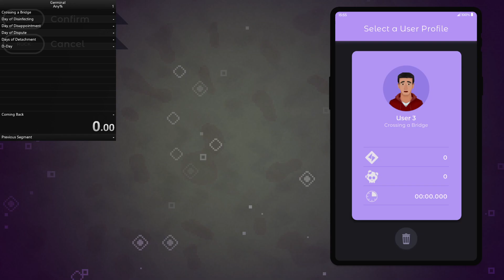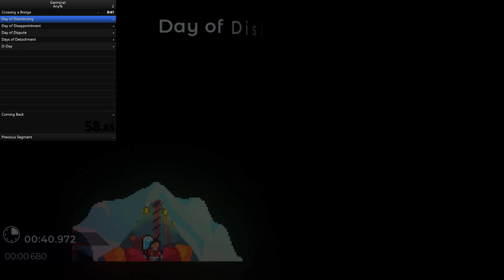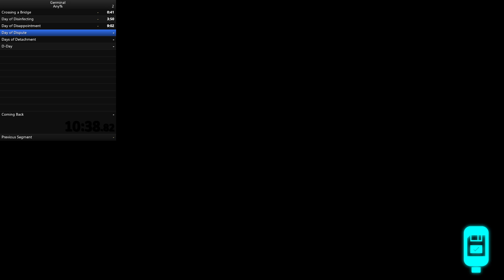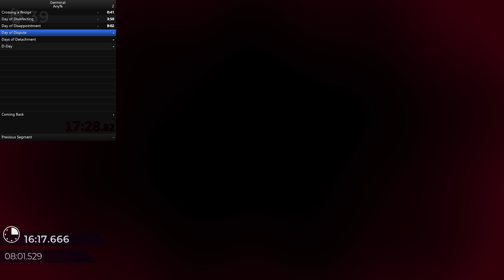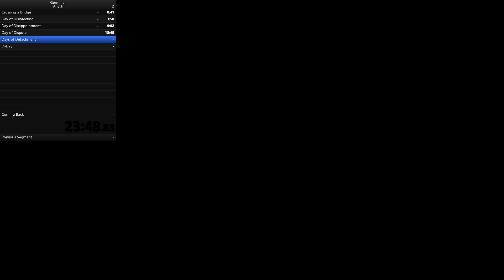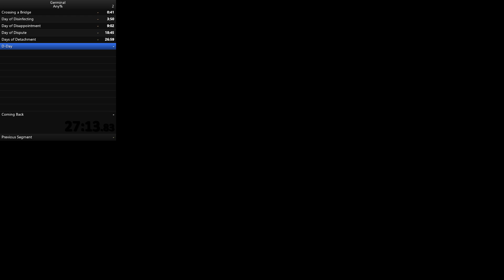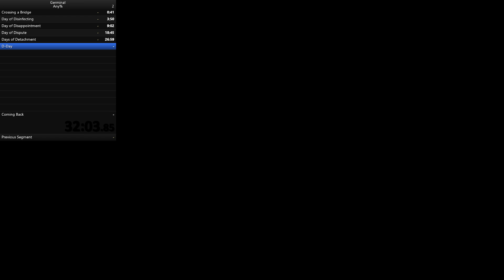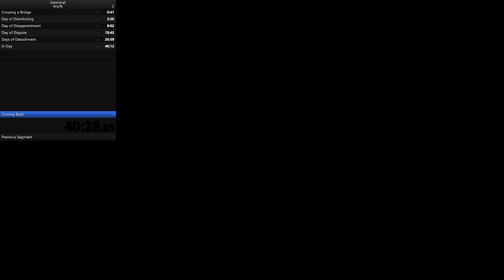Germinal Any% Speedrun 40:58.22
not a WR but I'm happy with it